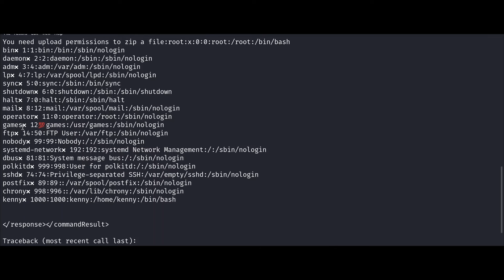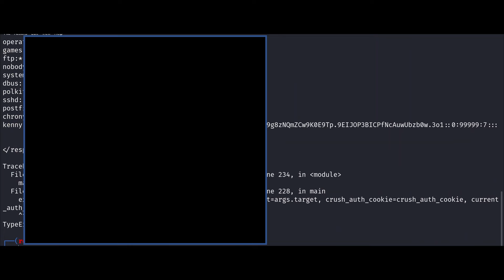Hacking pills #55 (Reloaded):CVE-2024-4040 CrushFTP SSTI-LFI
A server side template injection vulnerability in CrushFTP in all versions before 10.7.1 and 11.1.0 on all platforms allows unauthenticated remote attackers to read files from the filesystem outside of the VFS Sandbox, bypass authentication to gain administrative access, and perform remote code execution on the server

Fofa query : app="crushftp"

Exploit: python3 crushftp.py -t 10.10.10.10:80 -l /etc/passwd